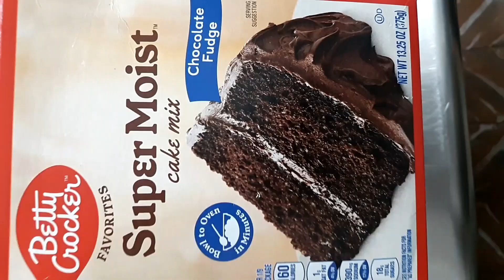How to make "Chocoflan".